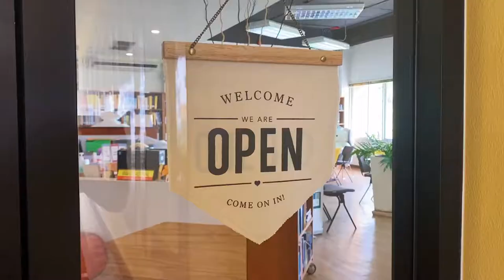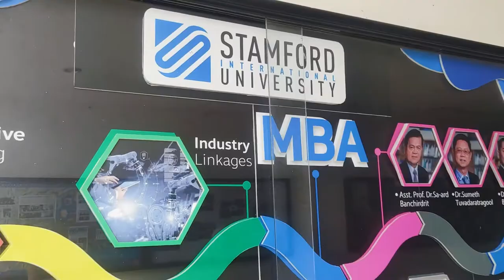Welcome to Stamford International University - Huahin Campus!